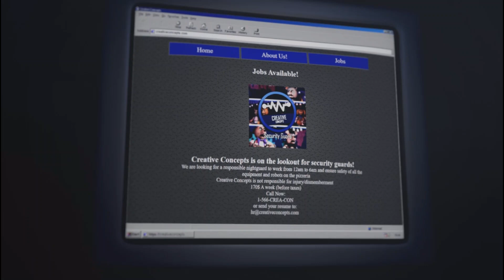Five Nights at Maggie's 3: The Reboot - Night 1